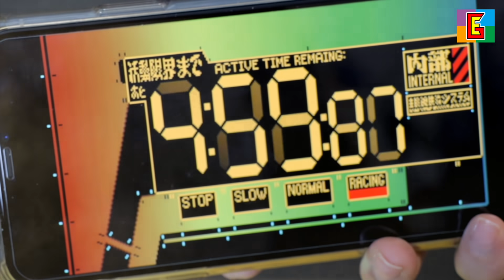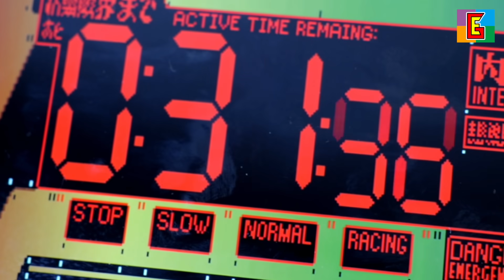Evangelion 2 中二 新世紀エヴァンゲリオン 2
Evangelion Unit-01 vs Shamshel